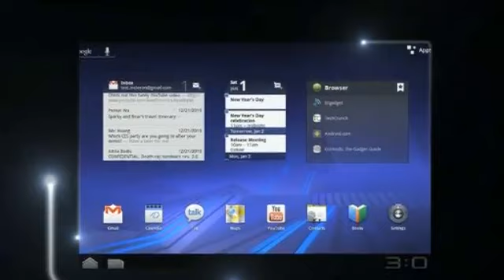Top Ten Tablets 2011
Check back to find the latest deals and free gifts Notion Ink Adam  HTC Flyer Acer Iconia  T-Mobile G-Slate Samsung Sliding PC 7 BlackBerry PlayBook  ASUS Eee Pad Transformer HP webOS tablet Motorola Xoom Apple iPad 2.0